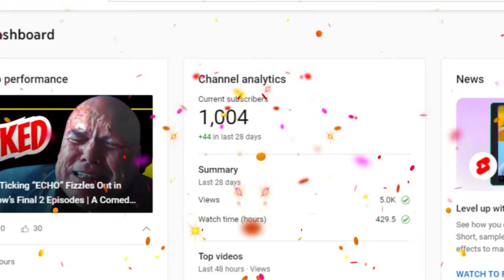Super LOLs with “SUPERGIRL” (1984) | A Retro Comedy Recap | (1k Subscriber Special!)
Super LOLs with “SUPERGIRL” (1984) | A Retro Comedy Recap | (1k Subscriber Special!) is a comic summary and comedic commentary on the largely forgotten 80s super-spin off featuring the Maid of Might & Mirth - ROASTED with irony, satire and heaps of dark humour!

And also a 1000 Sub super celebration! *Woohoo!!*

Consider ringing that bell thing so you don’t miss any future recaps!

** Follow me on Rumble for exclusive videos blocked on Youtube and in case I get yeeted from the platform!!**